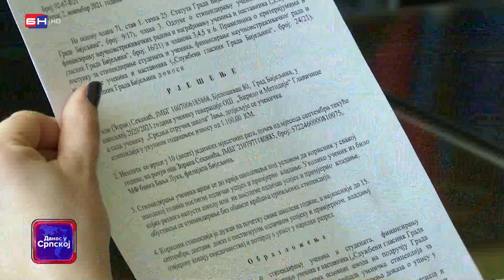Gradonačelnik Bijeljine potpisao je ugovore o stipendiranju 27 učenika (BN TV 2021) HD